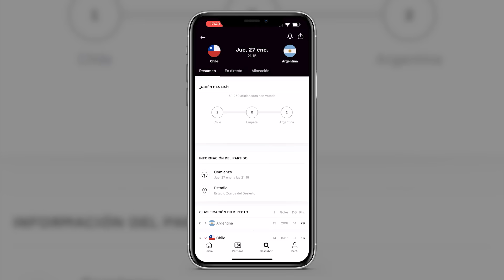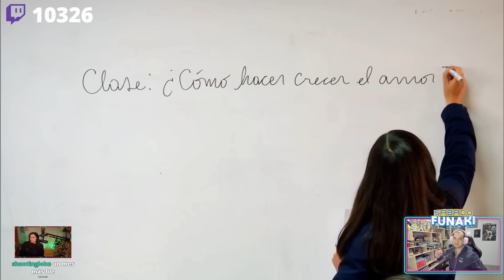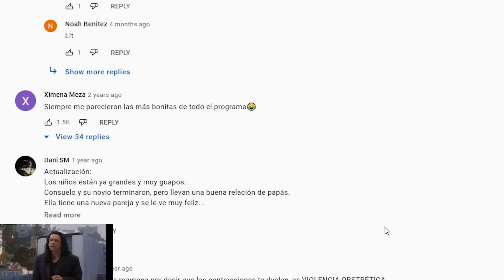COMPAÑERAS DE CARRETE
Transmitido originalmente en mi canal de Twitch.